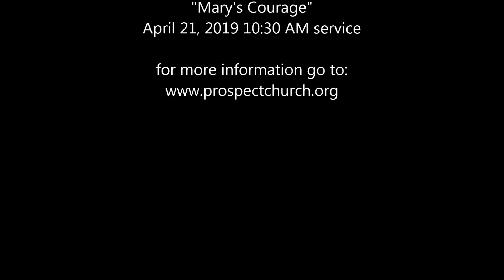20190421MarysCourage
This is the sermon from the 10:30 AM Easter Service. The focus reading for the day was John 20:1-18. Alleluia!